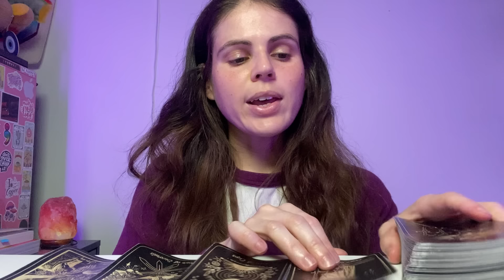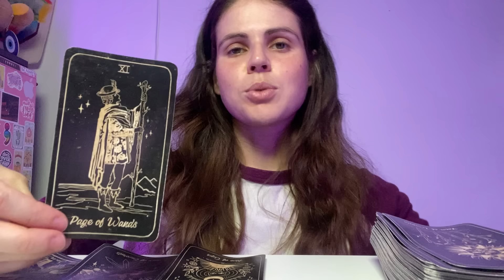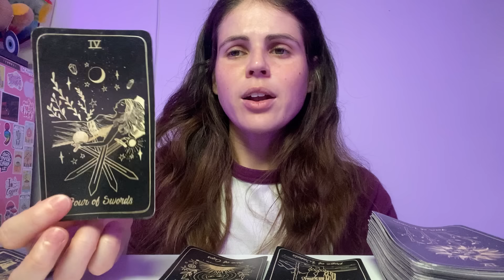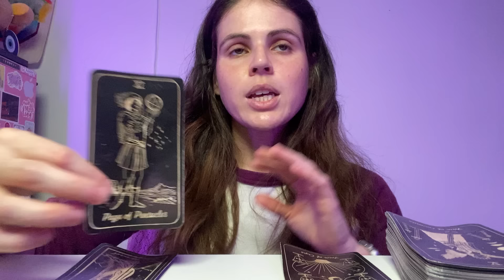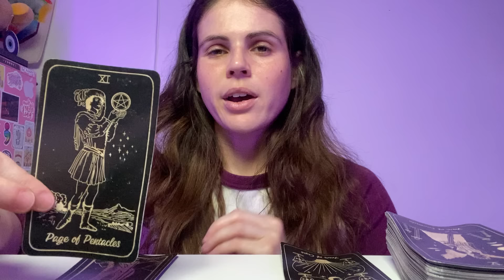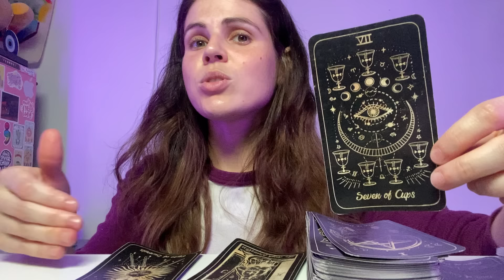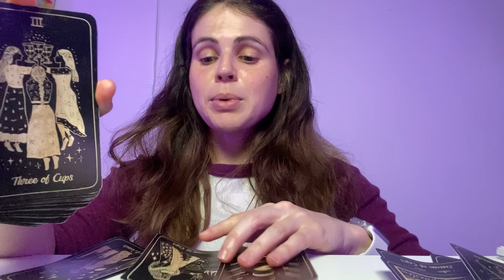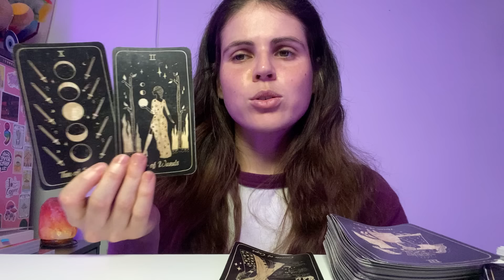SCORPIO ♏️ Time For Some TLC! MID SEPTEMBER 2024